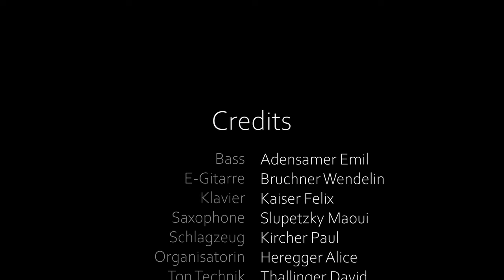Roadtrip by LUDEX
Erstes Release der neu gegründeten Schulband LUDEX!

Bass: Adensamer Emil
E-Gitarre: Bruchner Wendelin
Klavier: Kaiser Felix
Saxophon: Slupetzky Maoui
Schlagzeug: Kircher Paul

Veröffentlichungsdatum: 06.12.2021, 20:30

Special thanx to the production team:

Ton-Technik: Damms Philipp/Rüschenschmidt Emil/Thallinger David
Video-Team: El-Kilany Mohammad/Useinov Mark
Fotograph: Muhr Arthur
Illustrator: Gattas Refaat
Design: Thaler Jori
Gesamtorganisation: Alice Heregger